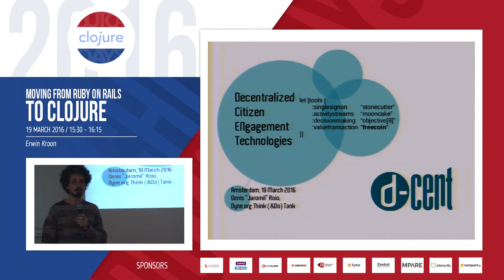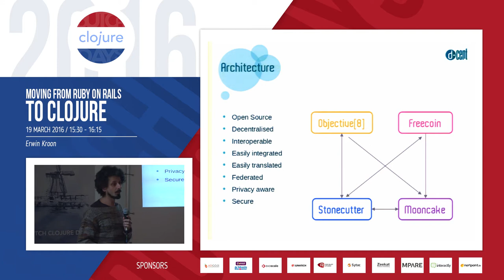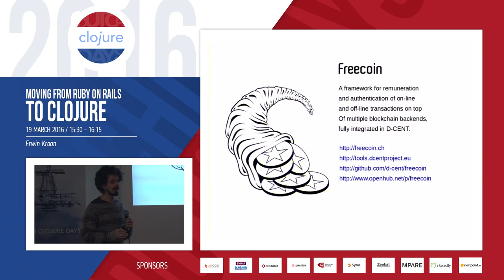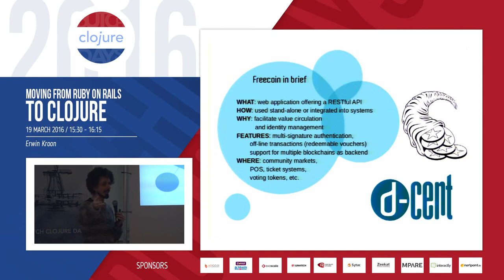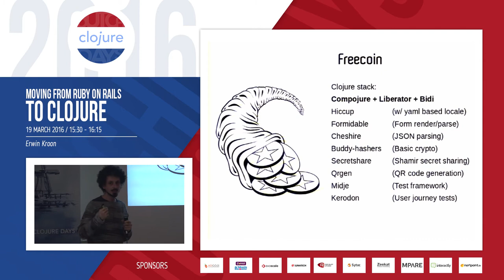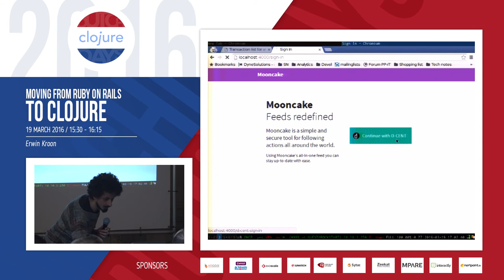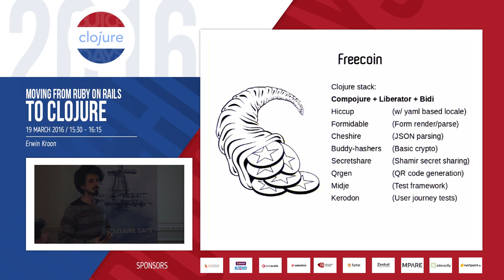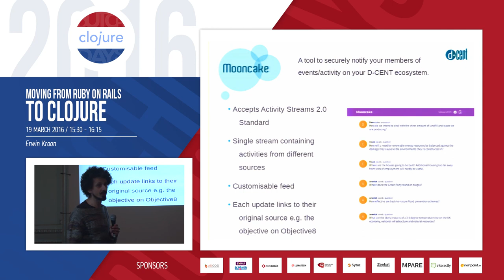Freecoin - Complementary currency toolkit by Jaromil Rojo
Freecoin is a set of tools to let people run reward schemes that are transparent and auditable to other organisations. It is made for participatory and democratic organisations who want to incentivise participation, unlike centralised banking databases. Freecoin aims to leverage the use of social digital currencies in a reliable, simple and resilient way.

Freecoin is a web application written in Clojure, using Liberator and Bidi with a handlers/view architecture. It can be used stand-alone or integrated into systems, it facilitates value circulation and identity management, supporting multi-signature authentication and off-line transactions on top of multiple blockchains backends.